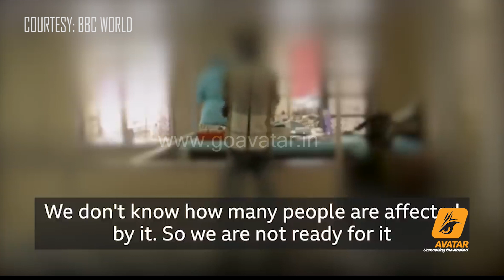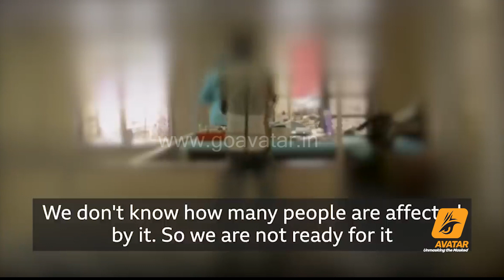ഇന്ത്യയുടെ കോവിഡ് കണക്കുകള്‍ വ്യാജമെന്ന് ബിബിസി; ഞെട്ടിക്കുന്ന വെളിപ്പെടുത്തലുകള്‍ പുറത്തുവിട്ടു